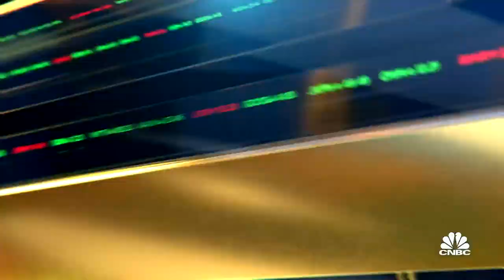Former Fed Vice Chair Richard Clarida expects a Fed pause at June and July meetings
Richard Clarida, former Fed Vice Chair, joins 'Closing Bell' to discuss the Fed's next move as many expect a pause in June.